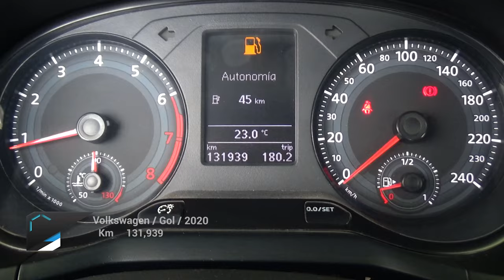Volkswagen / Gol / 2020 - 23780